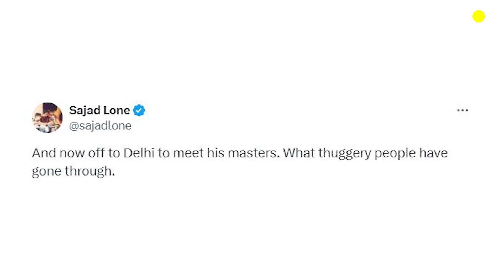My Prediction For Next CM of J&K! 4 Possible Scenarios Explained | Assembly Election 2024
“Note: This is not an exit poll, but an analysis based on discussions with several experts and journalists on the ground.”

We are Jammu Kashmir Now